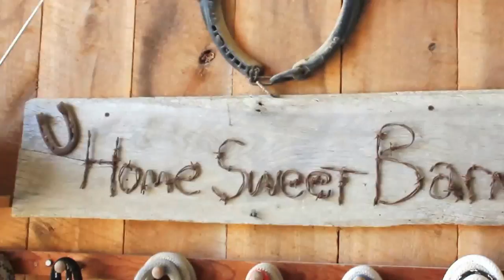Horsin Around - Mary Ann Kennedy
Mary Ann Kennedy sings her original composition - "Horsin' Around"